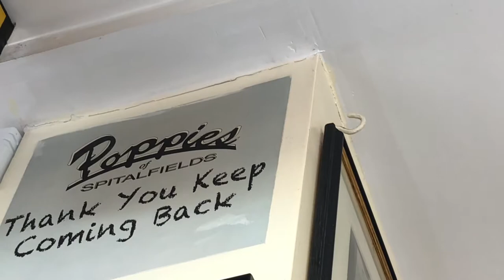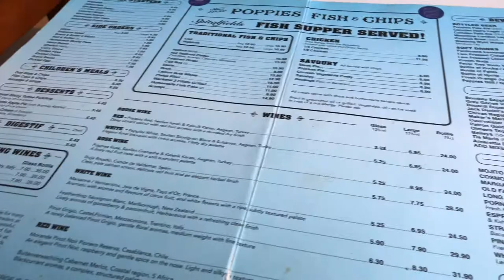Poppies Fish & Chips, Spitalfields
Traditional fish-and-chip shop decorated with 1950s memorabilia, offering table service or takeaway.

Poppies "Customer service is awesome here! Everyone is attentive to you're dining experience while you are there.

Including the owner was on the shop floor tiding up the displays.